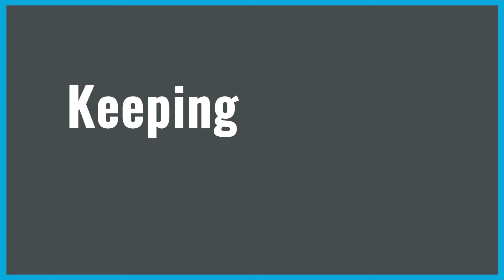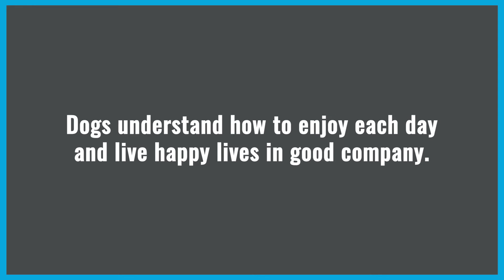THE DOGS OF CHICAGO (Keeping It Keilan Ep 38)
Having lived in Chicago for three weeks now, one aspect of the city that never fails to bring me joy is the dogs. I've met so many wonderful dogs on the streets, in the parks, in my apartment complex, and at festivals. I wasn't able to document all of them, but many of my favorites made it into this video! Enjoy the dogs of Chicago.

My own dog, Story (a coton de tulear), made his way to the Windy City for a weekend and got the chance to meet some new friends here as well! He hopes you enjoy the video and check out some his films on my Channel.

See more stories of all kinds at KEILAN.COM, the home of all my greatest creations!

My short story series about futuristic monsters, ABANDONED DESTINIES, is available to read on Amazon's website and the Kindle App! Read, follow, and Fave to help support me as an author!

My poetry book, CHASING DRAGONS, is available now in paperback or digital!

If you're curious about me or what I do, I am an independent storyteller. I create fictional short stories, poetry, photography, short films, feature-length films, fan films, animations, comic books, digital art, and more. I love to tell stories of all kinds, and I am constantly growing and evolving as an artist.